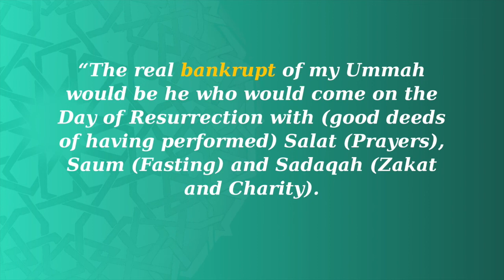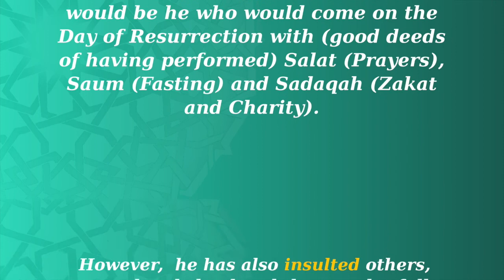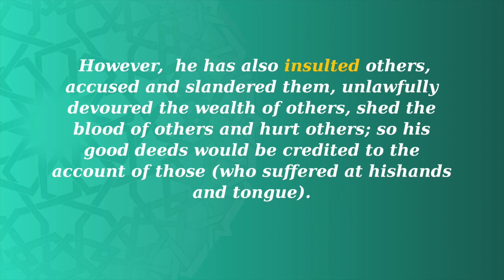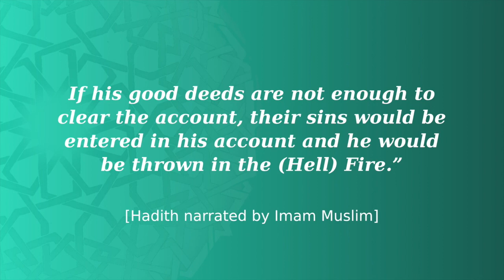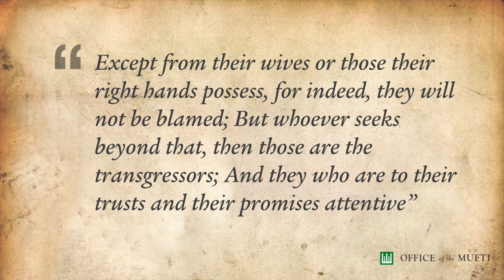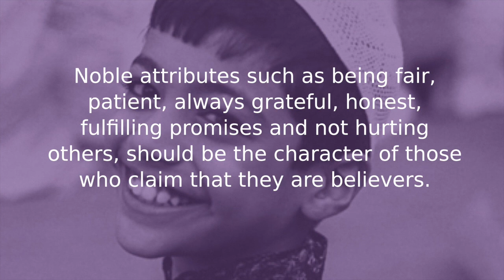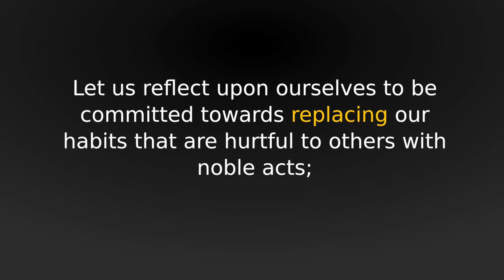Iman And The Manifestation Of Akhlak